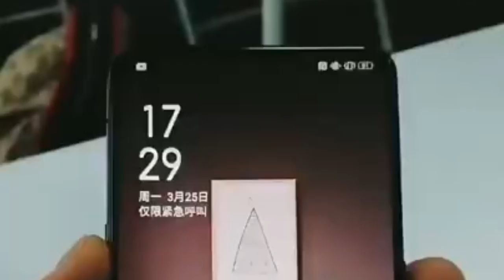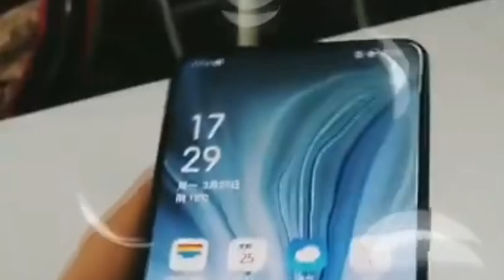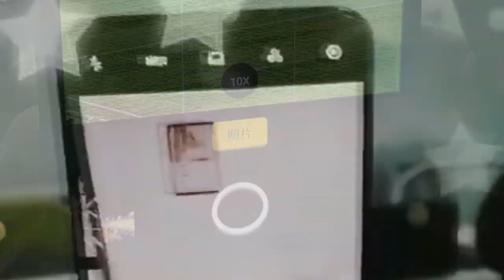OPPO Reno Traerá un diseño INCREIBLE!!! (Todas la Filtraciones)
OPPO Reno Traerá un diseño INCREIBLE!!!